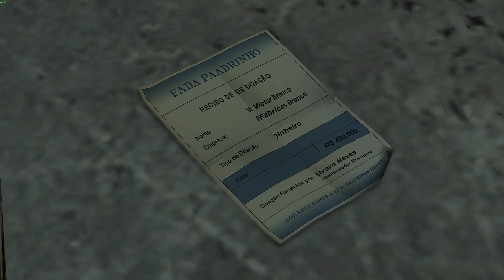Max Payne 3 - Part 28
Settings:
Difficulty Mode - Medium

Peripherals:
Generic Fightstick